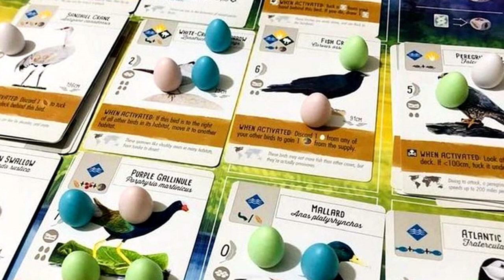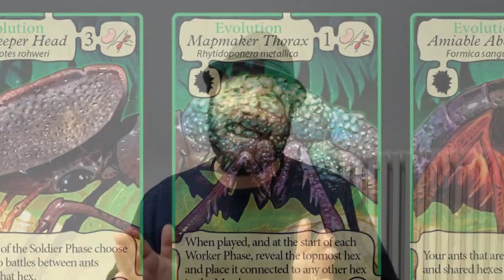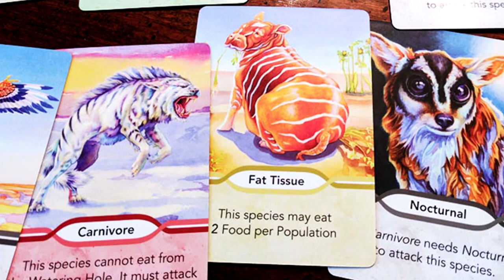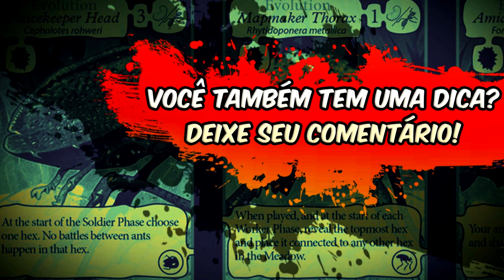5 Jogos com Temática de Biologia - MAIS de 5 Minutos de Guerra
Edu Guerra faz mais um de suas listas. Desse vez ele traz 5 jogos com temática de biologia. Jogos que tratam sobre certas espécies ou questões ligadas a biologia. Confere aí as dicas do Guerra.